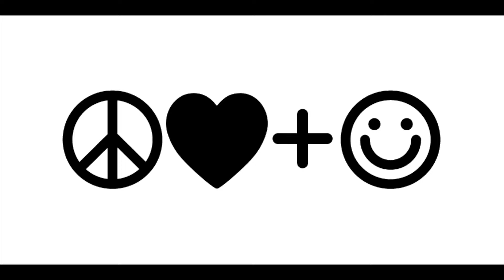HOW TO ADD DRAINAGE HOLES TO YOUR PLANTER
There's nothing you can't do with a little determination and a few power tools. Check out our video to see how you can make a DIY drainage pot for your plants!